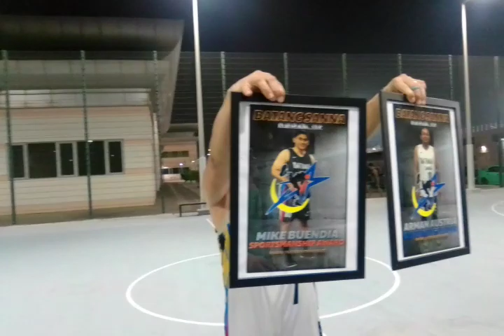batang sanna chanpionship team yorne blk vs team cahayon white 20230724